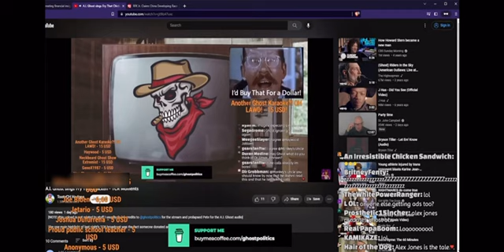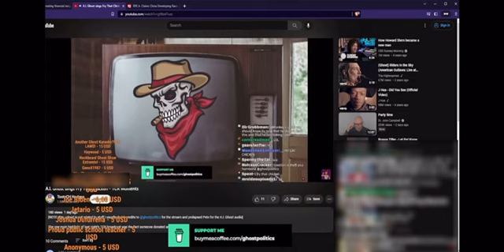Ghost reacts to his own AI karaoke of Fry That Chicken - TCR moments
So I decided to do a donation in TCR, saying that there are two things that could possibly be an internet meme, one of them being fry that chicken as people always donate that or plate on his shows and ghost watched the video I linked and he reacted to his AI karaoke of the song LMAO.